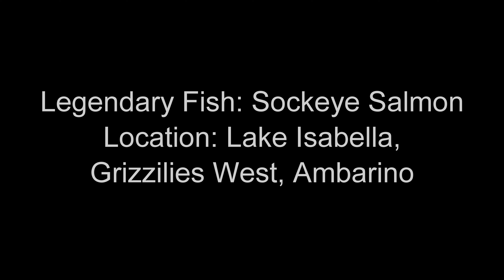RDR 2: Where to catch the Legendary Sockeye Salmon